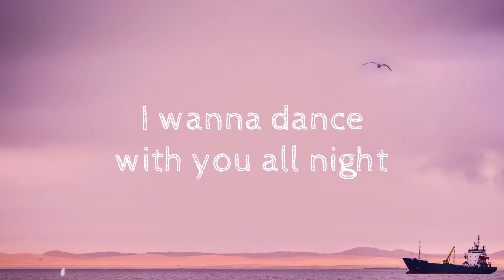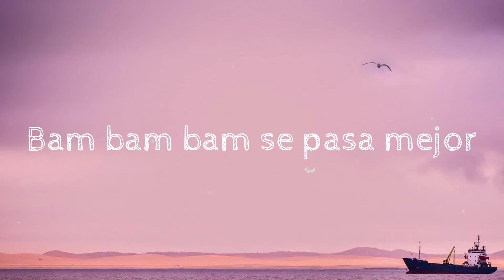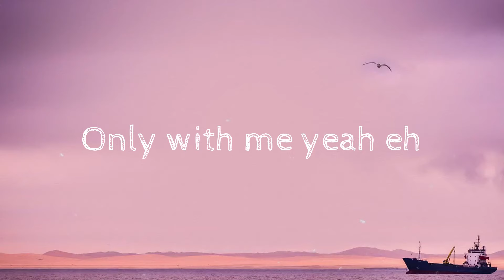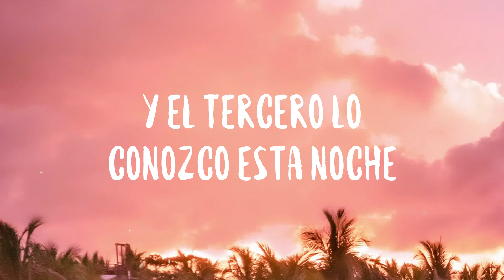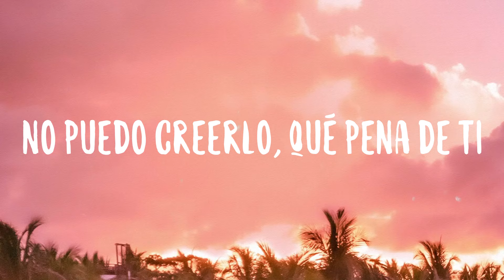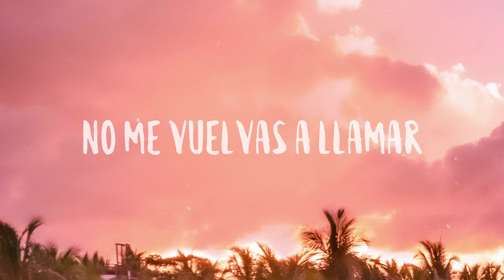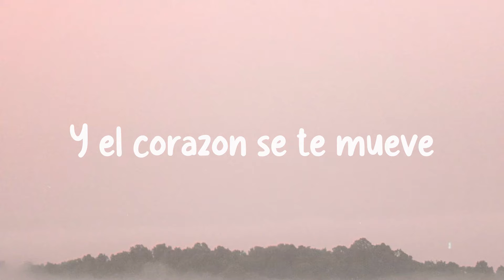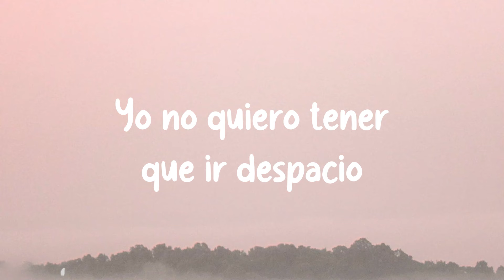Hey DJ - CNCO, Meghan Trainor, Sean Paul (Lyrics)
Hey DJ - CNCO, Meghan Trainor, Sean Paul (Lyrics)  del  Hey DJ - CNCO, Meghan Trainor, Sean Paul
 Bless them Mr. DJ make the music play
 Make the gyal them swing everyday
 Make them sing
 Even if I know it's wrong
 Hope the DJ plays our song
 So you can find me
 And dance behind me
 You love how I dip and wine
 With you it happens every time
 My body's lonely for you only
 Something about you
 Got me sweatin' sweatin'
 Baby I'ma drive you loco loco
 Now you got my body shakin' shakin'
 I wanna dance with you all night
 Hey DJ Póngale la música que le gusta
 Una para que se mueva y se luzca
 Y baile conmigo sólo conmigo ¡hey
 Hey DJ DJ turn it up
 Come and play the music
  I know she likes it
 Gotta see her moving
 Got to keep dancing
 Only with me yeah
 Only with me yeah eh
  Turn it up turn it up
 I'll give you what you want
 You want you want
 But you gon' fall in love in love in love
 'Cause you gon' fall for me baby
 Ponme el reggaeton pero full
 Pa' pasarla cool
 Hay muchas en la discoteca
 Pero sólo me gustas tú solamente tú
 Yo me imagino en la playa
  Contigo en un cielo azul
 Sobre la arena tu piel canela
 Entramo' en calor
 Vale la pena contigo nena
  Bam bam bam se pasa mejor
 Something about you
 Well what she tell me say
 There ain't no place she'd rather be
 She dash away the press
 And the media all top celebrity
 Only me give the gyal love properly
 Only me give the gyal loving endlessly
 Me give her all of me energy
 So Mr DJ turn up the sound
 Make she move her body
  Turn it up
 Only with me only with me
 Only with me